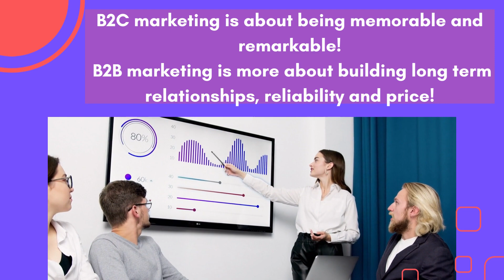B2B vs B2C Sales Strategies Key Differences and How to Adapt